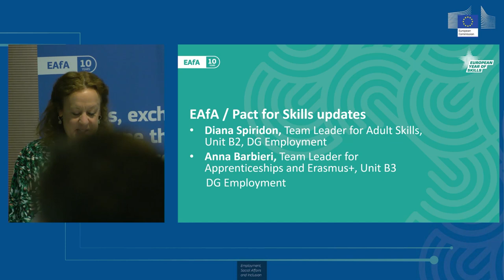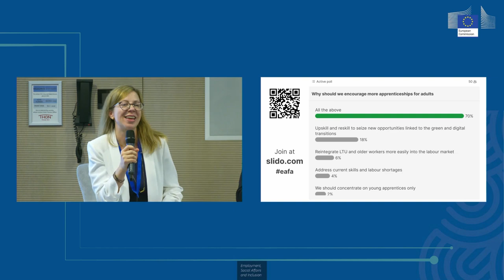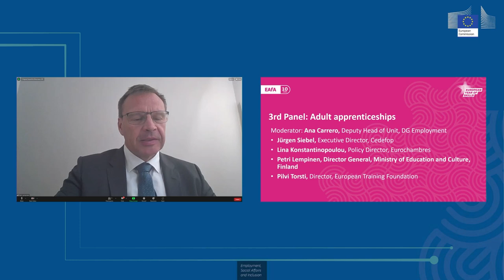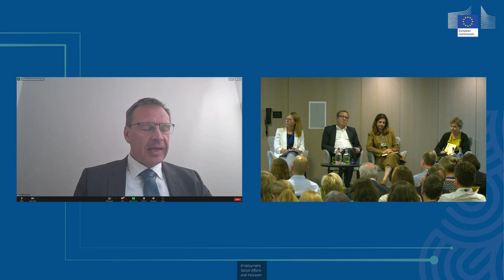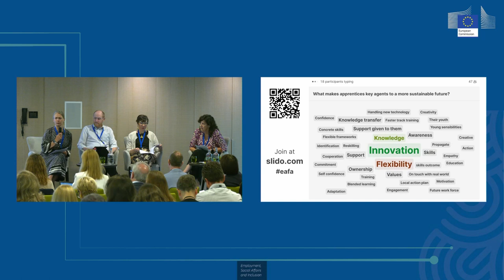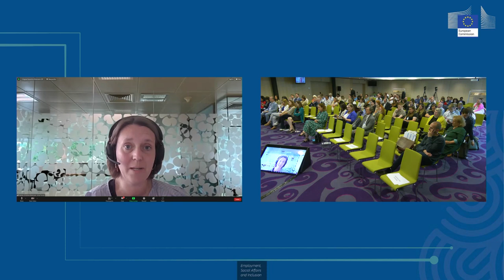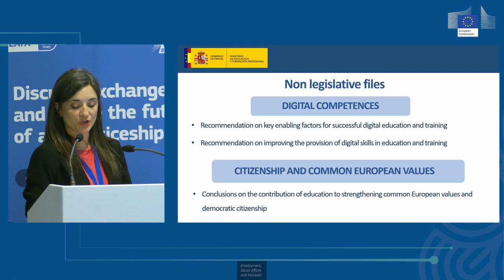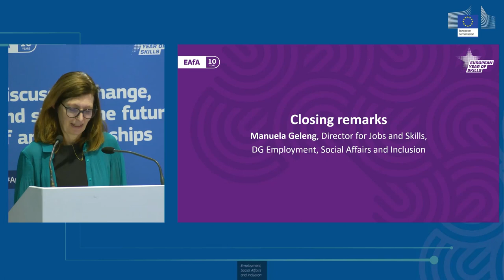Celebrating a decade of working together on apprenticeships - EAfA high-level event (Day 2)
On 26 and 27 June 2023, the European Alliance for Apprenticeships (EAfA) held its 2023 high-level event in Brussels, Belgium. The event marked the Alliance’s 10th anniversary as well as the 5th anniversary of the European Framework for Quality and Effective Apprenticeships.